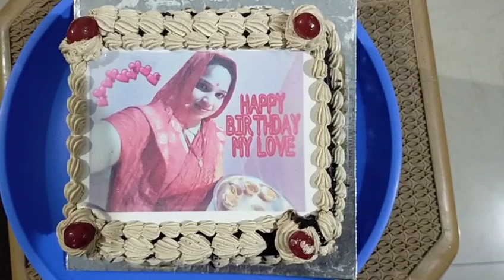Small but precious Birthday celebration !! Surprise Beautiful Cake my Husband !!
Hi Friends,

My name is Deepa .I am a house wife.its my new chennal .I show my regular routine.hope u all like my video and make my youtube journey easy and simple.thx u . 🙏🙏🙏🙏

Today vlog is of my small birthday celebration .just express my Happyness with all of u .hope u all give me your wishes.